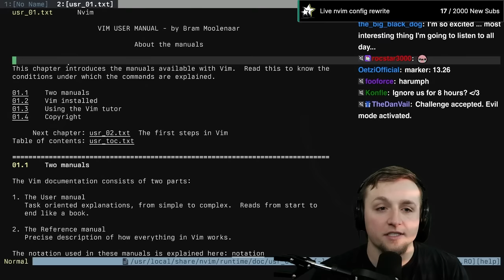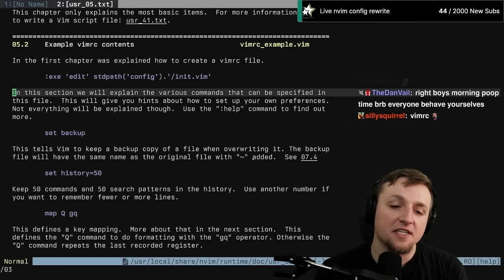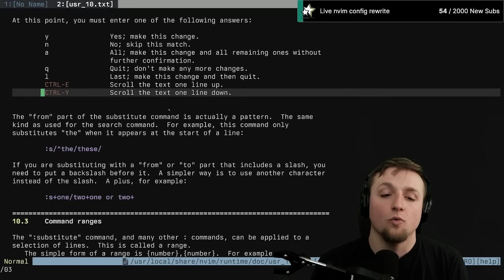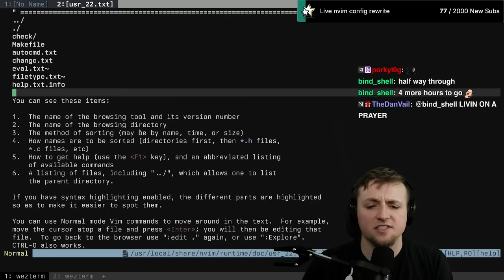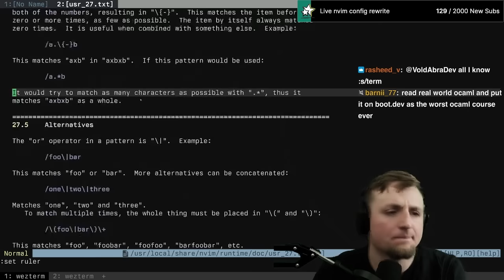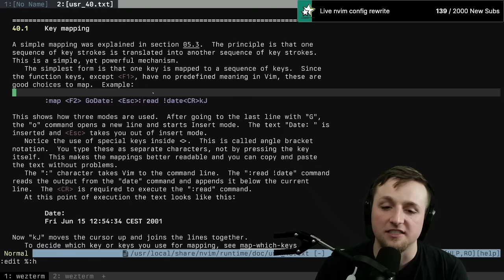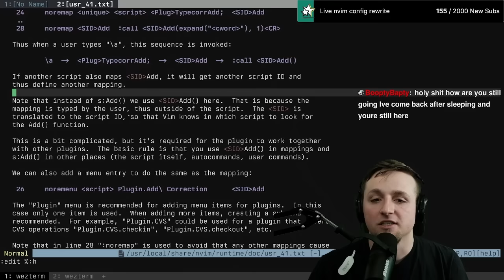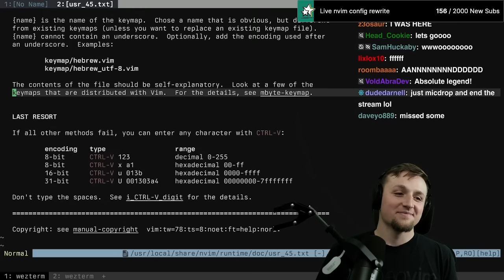I Read the Entire Neovim User Manual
Please leave a comment or a like :)

== Timestamps ==
00:00:00 - Intro
00:00:28 - Chapter 1: About the Manual
00:04:48 - Chapter 2: The First Steps in Vim
00:32:40 - Chapter 3: Moving Around
00:58:03 - Chapter 4: Making Small Changes
01:18:44 - Chapter 5: Set Your Settings
01:43:16 - Chapter 6: Using Syntax Highlighting
01:50:08 - Chapter 7: Editing More Than One File
02:07:14 - Chapter 8: Splitting Windows
02:24:40 - Chapter 9: Using The GUI
02:34:07 - Chapter 10: Making Big Changes
03:04:58 - Chapter 11: Recovering From a Crash
03:15:42 - Chapter 12: Clever Tricks
03:30:12 - Chapter 20: Typing Command
03:43:17 - Chapter 21: Go Away and Come Back
04:01:26 - Chapter 22: Find The File to Edit
04:15:42 - Chapter 23: Editing Other Files
04:24:47 - Chapter 24: Inserting Quickly
04:46:13 - Chapter 25: Editing Formatted Text
05:04:37 - Chapter 26: Repeating
05:12:40 - Chapter 27: Search Commands and Patterns
05:32:58 - Chapter 28: Folding
05:47:08 - Chapter 29: Moving Through Programs
06:06:03 - Chapter 30: Editing Programs
06:28:18 - Chapter 31: Exploiting the GUI
06:36:14 - Chapter 32: The Undo Tree
06:42:05 - Chapter 40: Make New Commands
07:09:09 - Chapter 41: Write a Vim Script
08:21:31 - Chapter 42: Add New Menus
08:21:55 - Chapter 42.: Introduction
08:26:00 - Chapter 42.: Menu Commands
08:29:19 - Chapter 42.: Various
08:30:27 - Chapter 42.: Toolbar and Popup Menus
08:33:10 - Chapter 43: Using Filetypes
08:39:18 - Chapter 44: Your Own Syntax Highlighted
09:09:17 - Chapter 45: Select Your Language (Locale)
09:26:19 - Outro